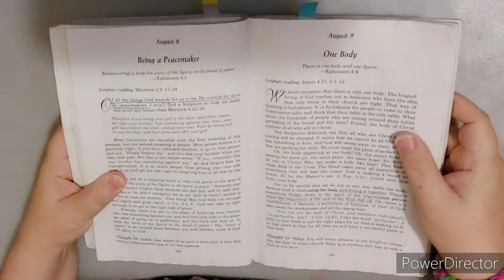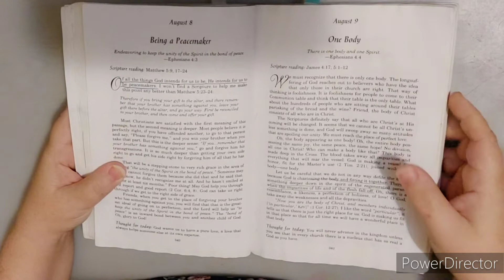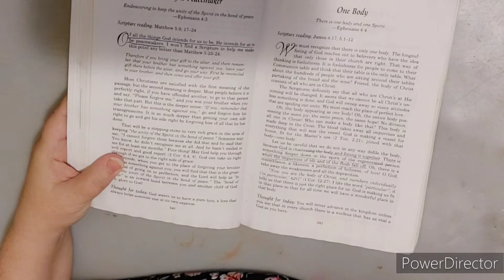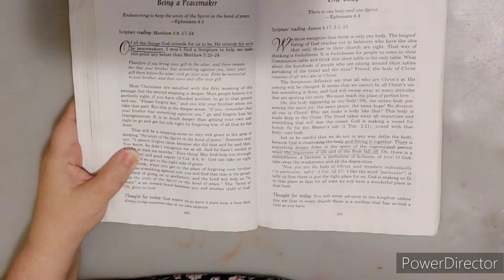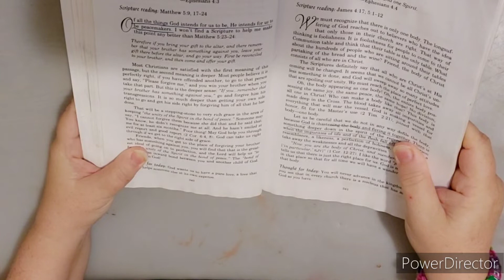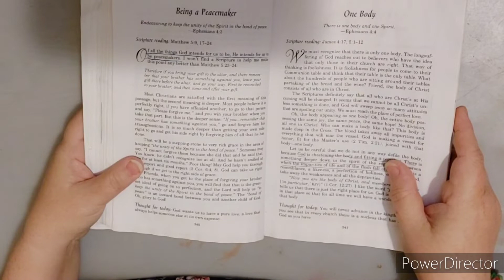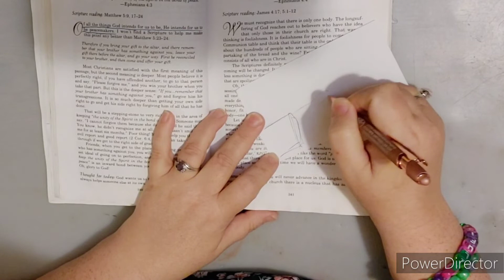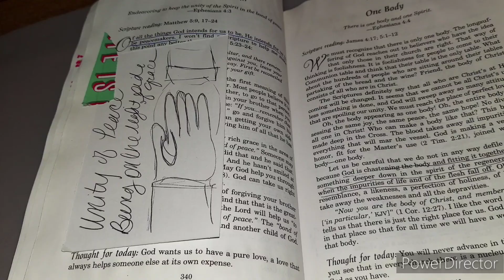Daily Devotional August 8th Art Imagery Bible Journaling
For the free printables check out the FB Group Art Bible Journaling Printables by thatsjustpenny or check out the CF Fan page thatsjustpenny